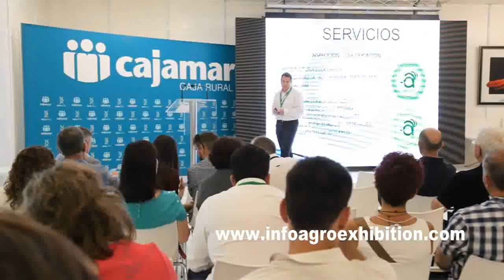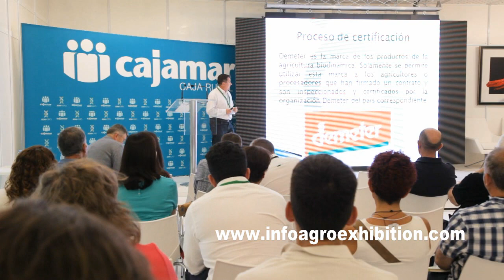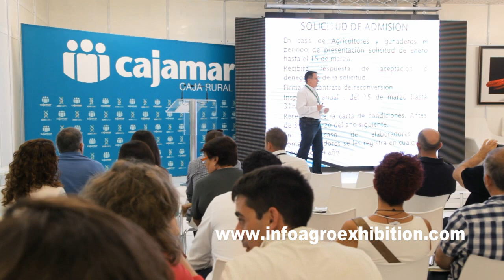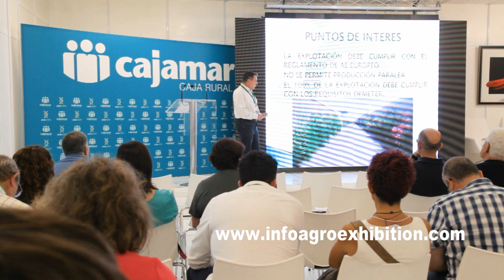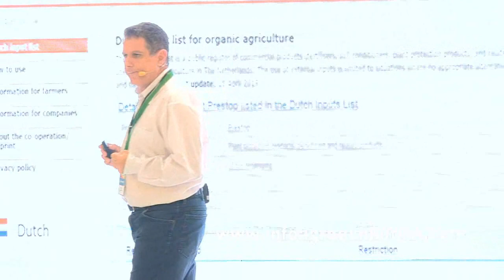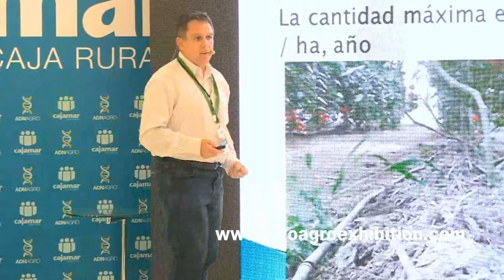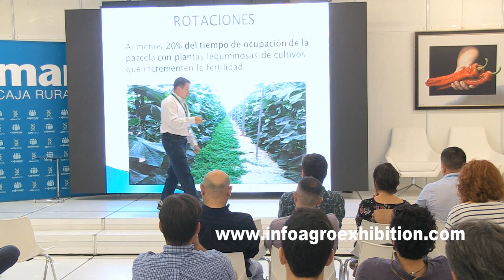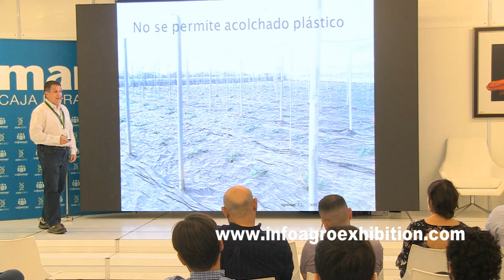Agrocolor, Juan A. Sánchez. Certificación del protocolo biodinámica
Tema de exposición: Proceso de certificación del protocolo biodinámica.

Ponente: D. Juan Antonio Sánchez, Inspector en Agricultura Ecológica y Biodinámica, Agrocolor.

Resumen del tercer día de las jornadas de conferencias de la feria internacional Infoagro Exhibition 2019.